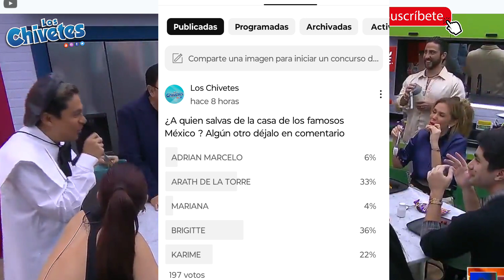AGUSTIN EXPLOTA CONTRA ADRIAN MARCELO EN LA CASA DE LOS FAMOSOS MÉXICO 2 EN VIVO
La Casa de los Famosos Mexico 2 ¡NUEVA TEMPORADA! | En vivo 24/7 (Streaming 4)

regalamos dinero entra aquí
Hola el terco te ha enviado MX$30.00 de descuento para tu primer pedido.